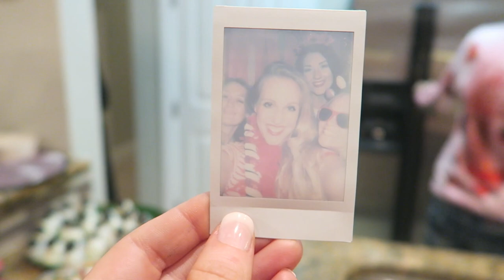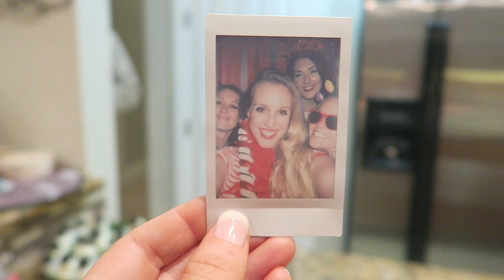I Left my Kids | How to Make an Amazing Cheese Plate | vlog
in todays vlog I do an ugly sweater try on, show you how to make an amazing christmas themed cheese plate, and attend my friends ugly sweater party. I also talk a little bit about how important it is for moms to get some time to themselves and go out like real adults!

f i r s t   t i m e   t o   o u r   c h a n n e l ?

shop this video:
my lipstick
reindeer pullover
black skirt
antlers: (similar)
gingerbread blazer
cheese tray
go pro